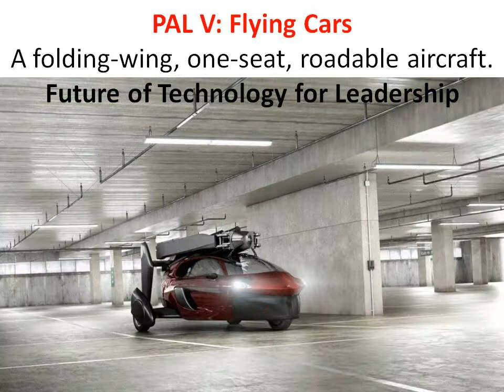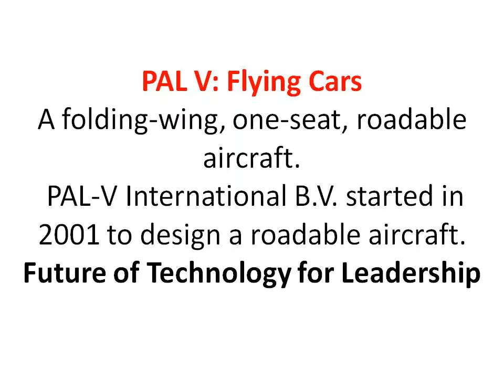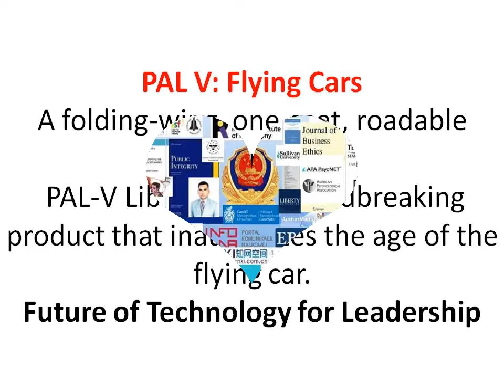TESLA and Single Seat FLYING CARS PAL V: USA vs NETHERLANDS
INDUSTRIAL and TECHNOLOGICAL IMPERIALISM: TESLA and Single Seat FLYING CARS PAL V: USA vs NETHERLANDS: Europe vs North America